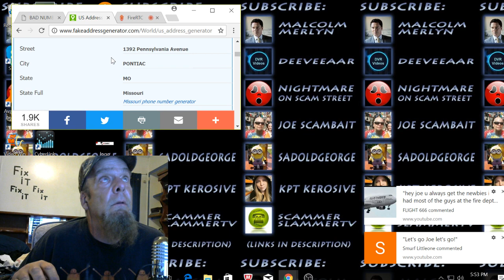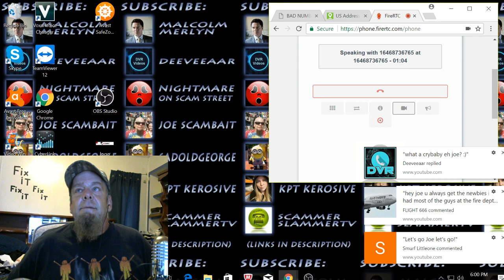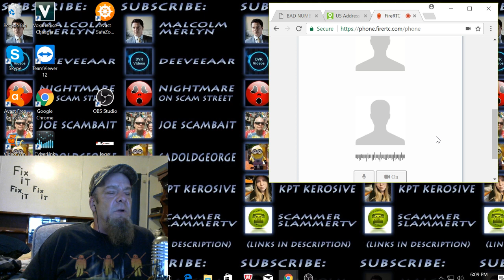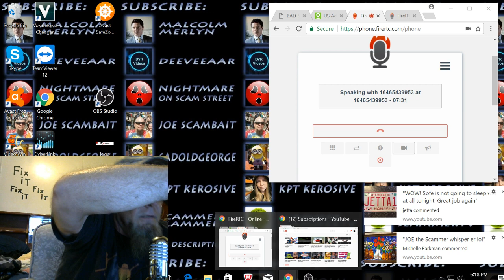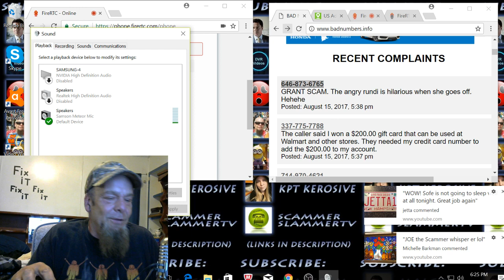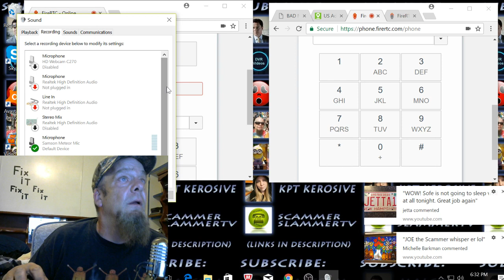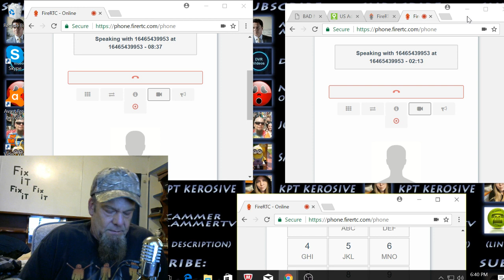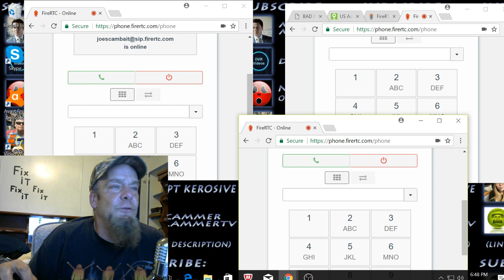GRANT SCAM "VERONICA"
STUPID FUN WITH GRANT SCAMMERS